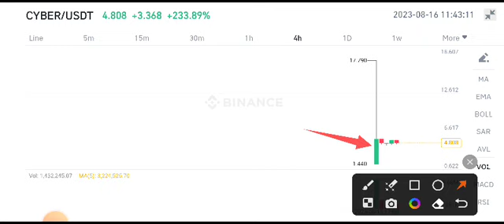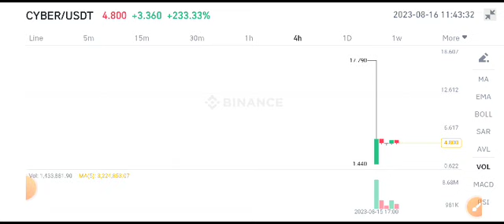Cyber coin Price Prediction! Cyber coin News Today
Queries Solved:
1.  today target
2.  price today
3.  price prediction
4.  token today target